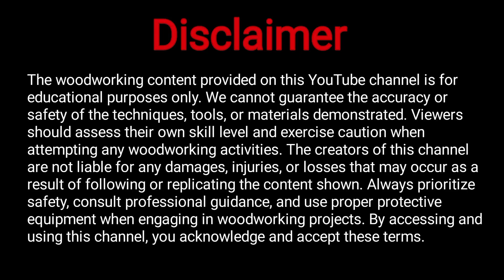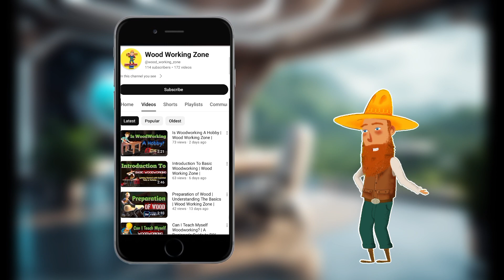Exploring Woodworking | Is it Truly a Profession | Wood Working Zone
Join us on an enchanting journey into the world of woodworking as we unveil the secrets behind its status as a true profession! From the delicate artistry to the unwavering dedication of its practitioners, discover how woodworking transcends mere hobby status to become a revered and fulfilling career path.